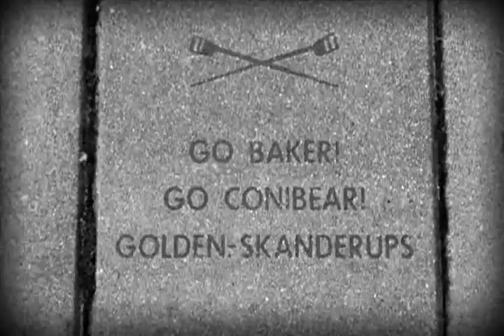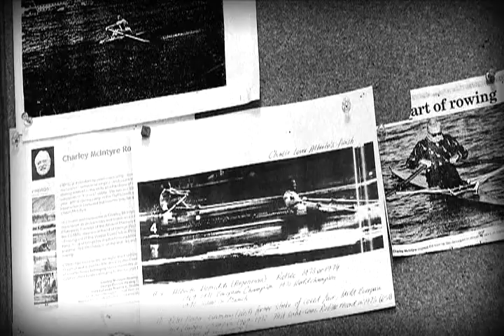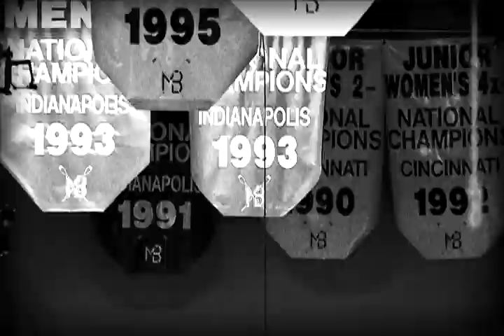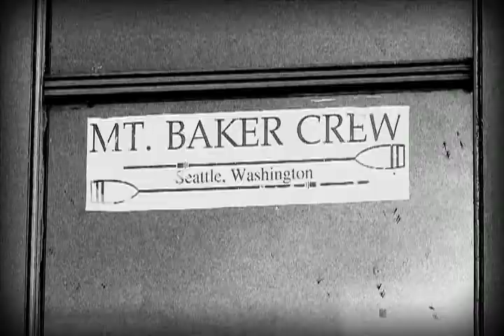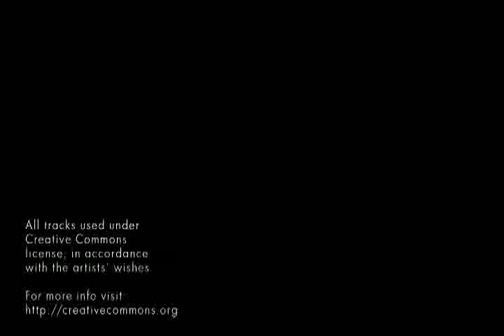RowToTheFuture 2011 Video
First shown at the 2011 Benefit Breakfast, this video features student experiences in indoor and outdoor rowing programs through Row to the Future.